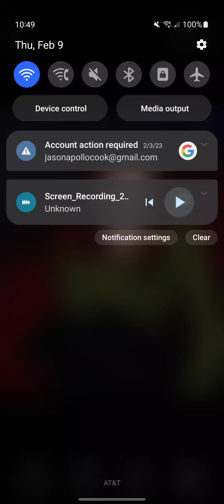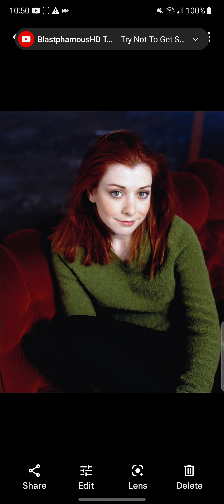Willow Rosenberg's Impression To Everything Has Changed By Taylor Swift and Ed Sheeran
Ed Sheeran And Taylor Swift
Song: Everything Has Changed
Singing By: Willow Rosenberg